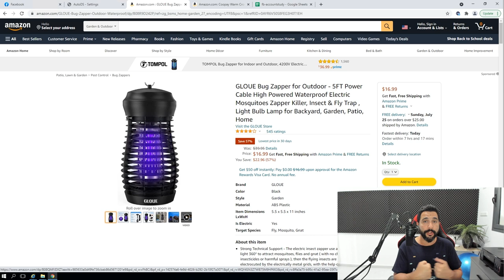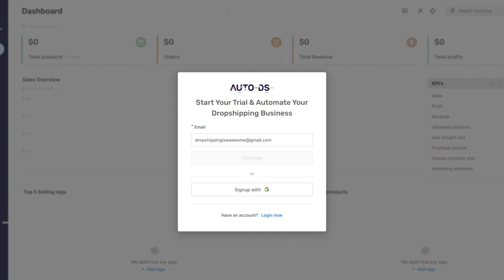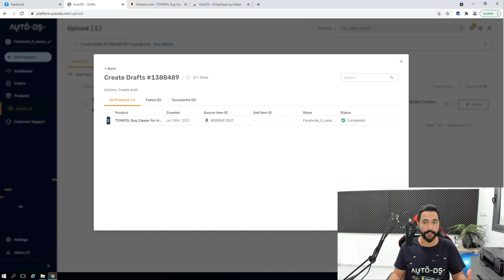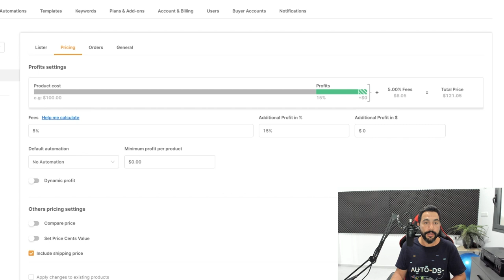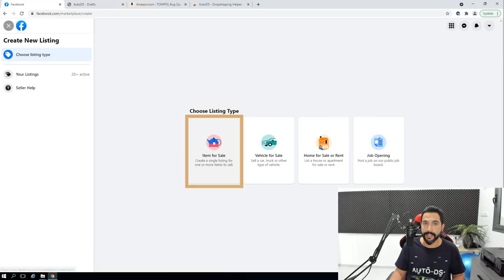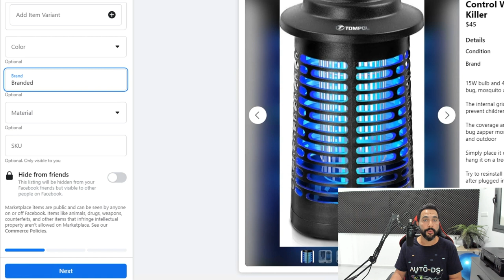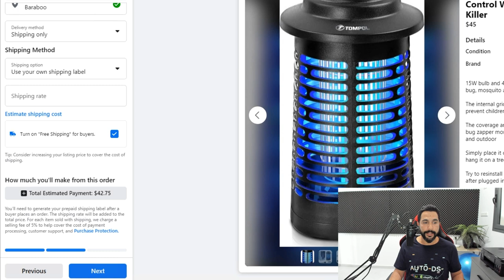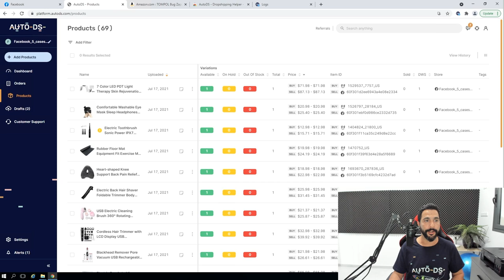How To Import Products To The Facebook Marketplace With Shipping Options (USA Citizens)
In this video, we will show you step by step how to import products to the Facebook Marketplace with the shipping options that are available for anyone located in the US. Be sure to install the free Facebook Marketplace Dropshipping Tool extension below to enjoy quick product importing!

How To Dropship On Facebook Marketplace: A Full Step-By-Step Guide 2021

✅ Sell These Right Now - The HOTTEST Dropshipping Products